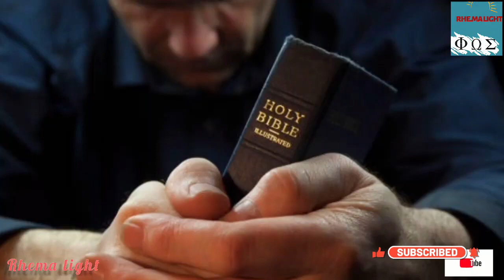DON'T SAY THIS ELSE IT MAY HARM YOU IF YOU ARE NOT || PROPHET FRANCIS KWATENG Apostle Ntumy FUNERAL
DON'T SAY THIS ELSE IT MAY HARM YOU IF YOU ARE NOT || PROPHET FRANCIS KWATENG
WHY DID MAAME GRACE FOLLOW THEM INTO THE FOREST FOR THE RITUALS? Quest of Alkebulan in Akwamu

Relive The Retirement Service of Apostle Michael Ntumy Last Year in Germany
video credit: @penttvgh

Elder Mireku & Aps Dr Ntumi’s children breaks down in tears as they file pass his body laid in state
Driver Saves Passengers In 2M Express Bus Attαck By R0bbers On Accra To Kumasi Road

"If it had not been the LORD who was on our side, when men rose up against us..."-Psalm 124, when situations (sickness, debt, joblessness, issues in relationships) rose up against us , where would we be? This song  by Diana Hamilton ft. Mercy Chinwo is for anyone with a testimony and anyone expecting a testimony. To anyone watching this video, we pray that the Lord's hand of deliverance will give you cause to cite Psalm 124 with all boldness and meaning.
Transcript